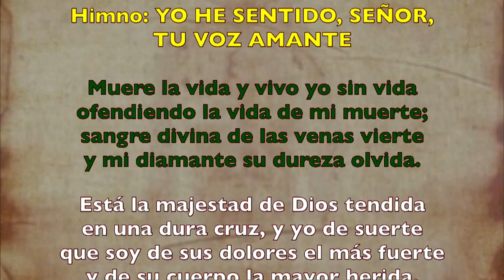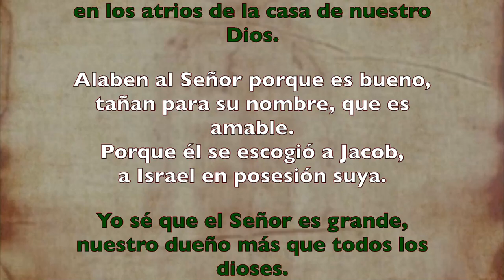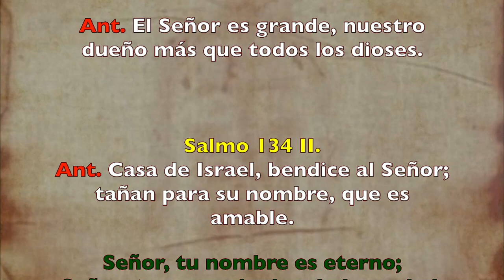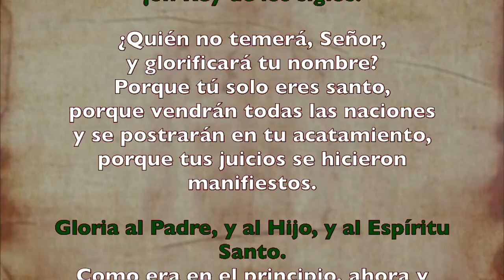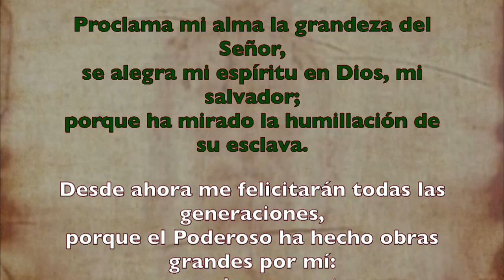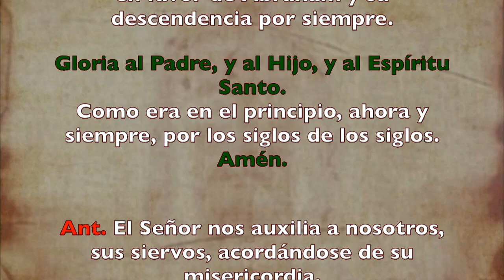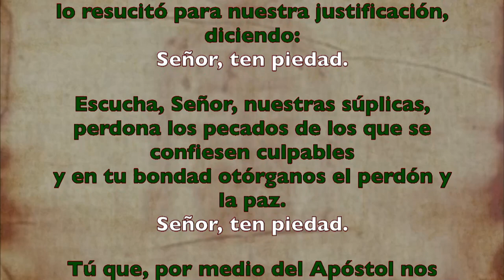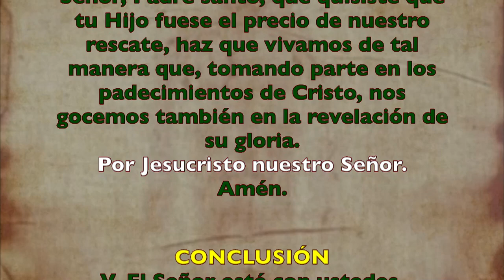Oración de la tarde (Vísperas), VIERNES XV semana T. Ordinario | Padre Sam